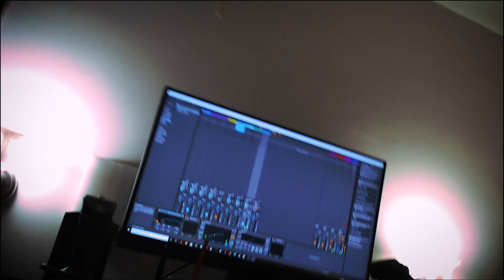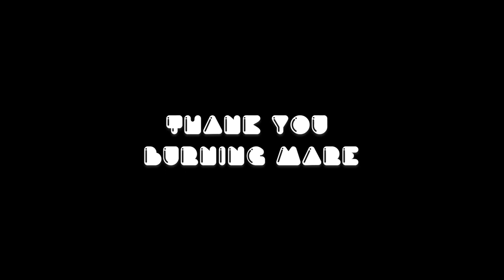KINGSLEY & TOURMALINE Burning Mare 3 Live Set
Long to do this again soon. Thank you for listening to us 💚
Timestamps:
0:43 Ballad of a Lonely Sun God by Wess
3:26 Foothold by Maddie
10:06 Graceful Waves of Sine by Wess and Maddie
16:20 Neigh Day by Maddie and Wess
22:29 TwiDash Song by Wess feat. Maddie and Jojo Holle off camera

29:24 a little jam in E

Thanks, Burning Mare 3!